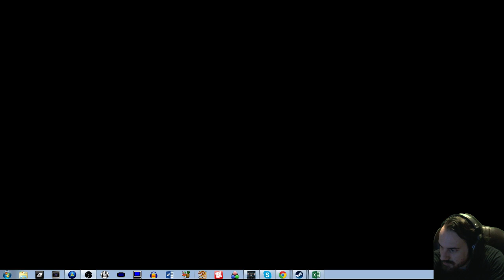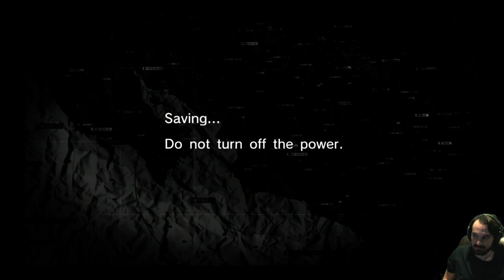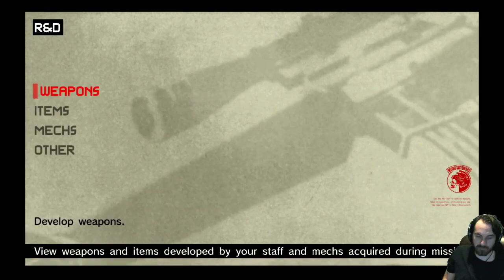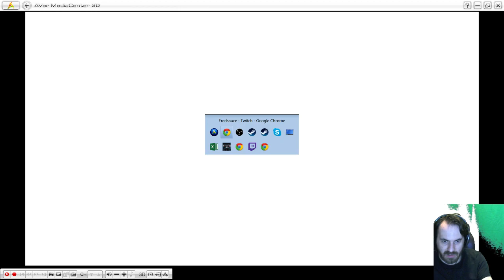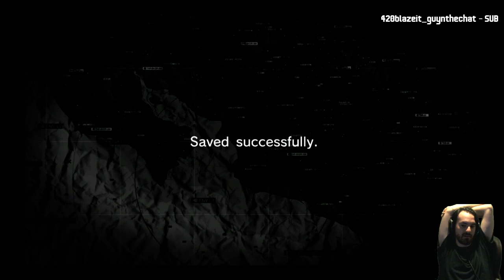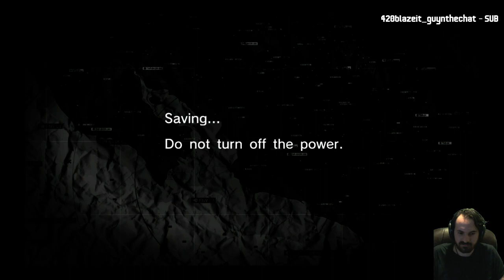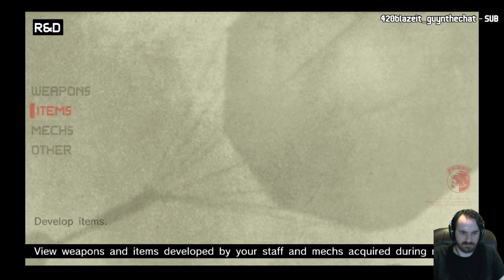Metal Gear Solid: Peace walker!